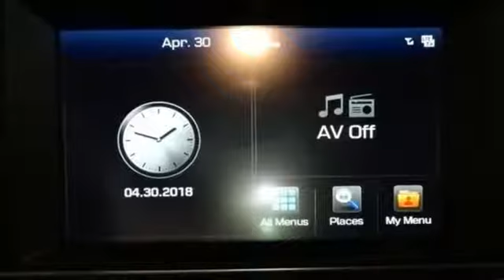New 2018 Hyundai Elantra Atlanta Duluth, GA HE18191 - SOLD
Year: 2018
Make: Hyundai
Model: Elantra
Trim: Sport
Engine: 1.6L 4-Cylinder Turbocharged
Transmission: Automatic
Color: Blue
Interior: Black
Stock #: HE18191
VIN: KMHD04LBXJU586993
2018 Hyundai Elantra SportbrPriced below KBB Fair Purchase Price! 33/26 Highway/City MPGbrbrSale Price Includes all available discounts and rebates. Give us a call to confirm availability and schedule a hassle free test drive! We are located at: 5785 Peachtree Industrial Blvd, Atlanta, GA, 30341. Not all rebates are compatible with all finance programs. Please see dealer for details and final price. Price includes $599 dealer fee plus the following: $2,500 - Retail Bonus Cash. Exp. 04/30/2018

Address:
5785 Peachtree Ind Blvd